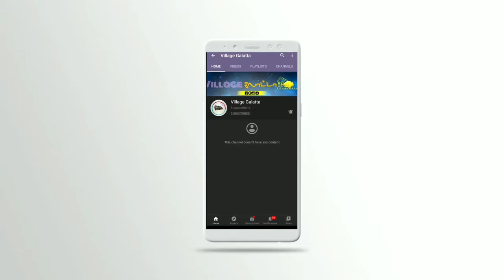What happened in the night (சுடுகாட்டில்)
Welcome to Village Galatta

Is it true that there is a ghost☠️☠️☠️

The story of those who went to the
 hot springs at night for the sake of sports

What was known there 🤔🤔🤔

This is an actual video taken by accident 📷📷
Do not play in such perverse games

Their current situation is unknown